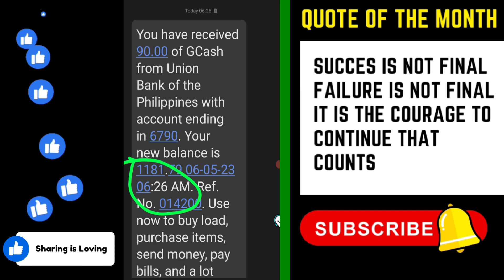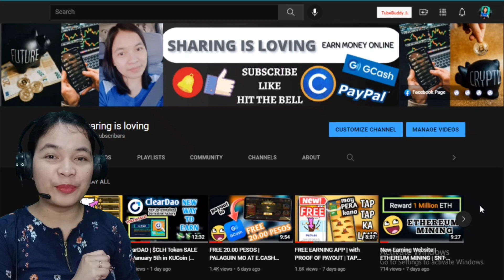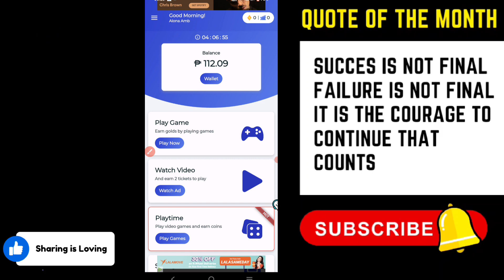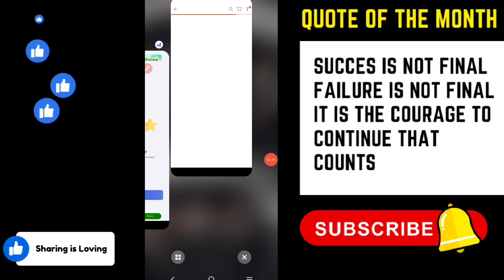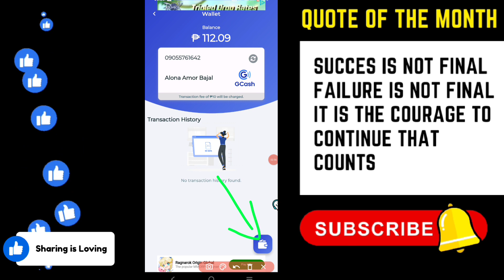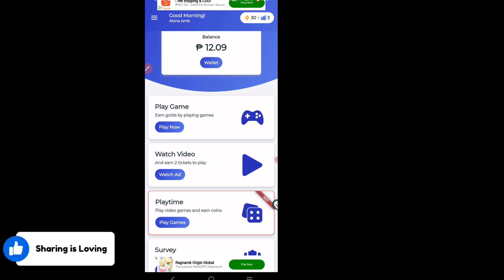90 PESOS RECEIVED SA GCASH KO | INSTANT PAYOUT NA LIBRE PA | FREE EARNING APP 2023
90 PESOS RECEIVED SA GCASH KO | INSTANT PAYOUT NA LIBRE PA | FREE EARNING APP 2023

🚩REMINDER:🚩
5 PERSONS WILL GET 500 PESO GCASH